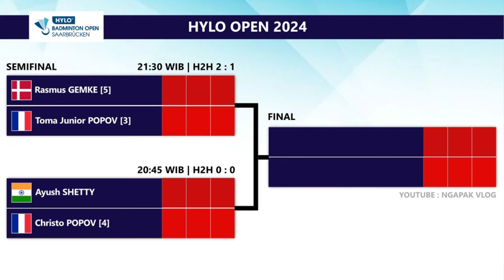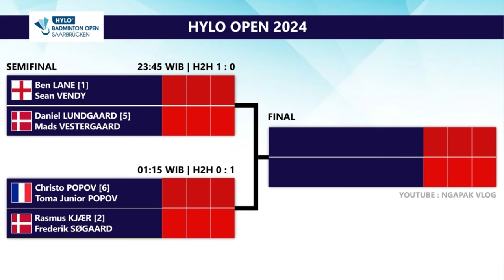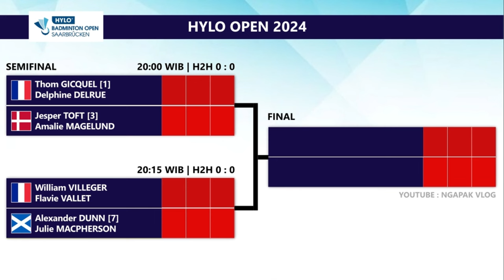DRAW & JADWAL SEMIFINAL HYLO OPEN 2024 HARI INI PUKUL 20:00 WIB LIVE BWF TV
Hylo Open 2024, Hylo Open, Badminton Hylo Open 2024, Hylo Open 2024 Badminton, Jadwal Hylo Open 2024, Hylo Open 2024 live, Live Hylo Open 2024